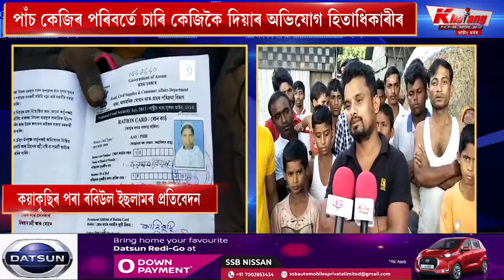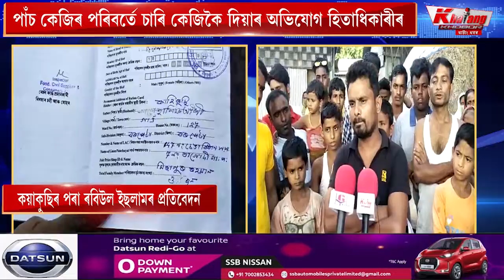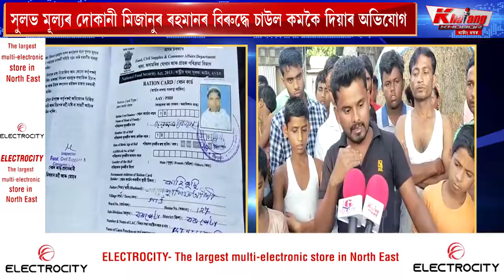সুলভ মূল্যৰ দোকানী মিজানুৰ ৰহমানৰ বিৰুদ্ধে চাউল কমকৈ দিয়াৰ অভিযোগ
সুলভ মূল্যৰ দোকানী মিজানুৰ ৰহমানৰ বিৰুদ্ধে চাউল কমকৈ দিয়াৰ অভিযোগ। কাহিকুছিৰ মিজানুৰ ৰহমান খলিফাৰ বিৰুদ্ধে এই অভিযোগ।
বৰপেটা জিলাৰ চেঙা সমষ্টিৰ বাউসী সমবায় সমিতিৰ অন্তৰ্গত